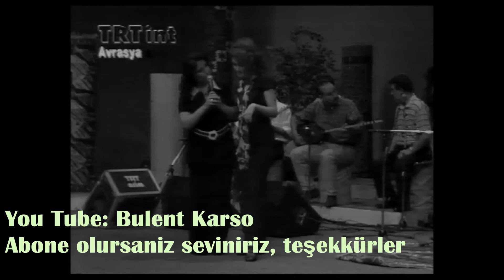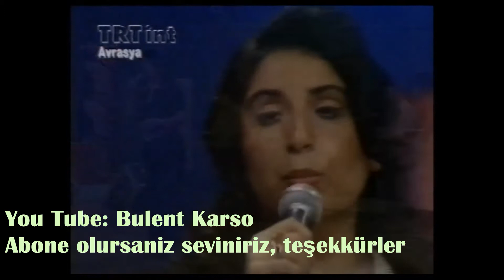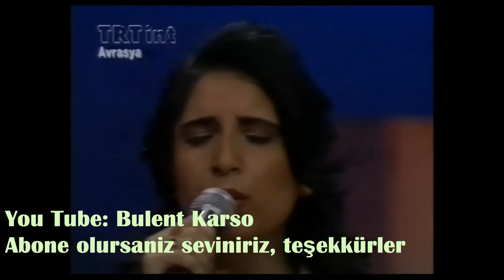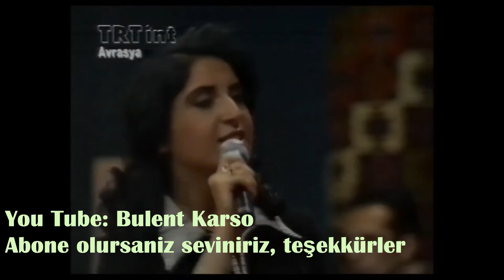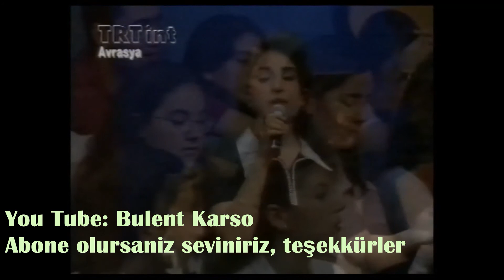Mutlu Guler --- Sarı çiçek sarartıyı dağları ve Küstürdüm barışamam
Sarı çiçek sarartıyı dağları
Suna boylum ağlama
Kırmızı gül bezetiyi bağları
Derdi güzel ağlama
İkimizin gün görecek çağları
Ben ölürüm ağlama
Çekerim ayrılık seni bir zaman
Derdi güzel ağlama

Küstürdüm barışamam
Ayrıldım kavuşamam
Göz açtım seni gördüm
Yad ile konuşamam
Dert bende kare bende

Eylenmez yare bende
Yuvasız kuşlar gibi
Kalmışım perakende